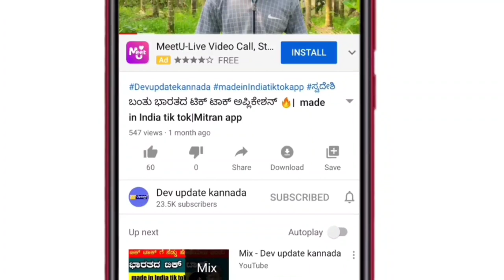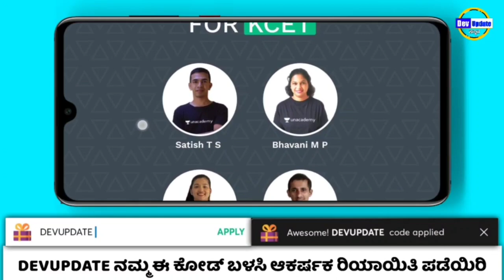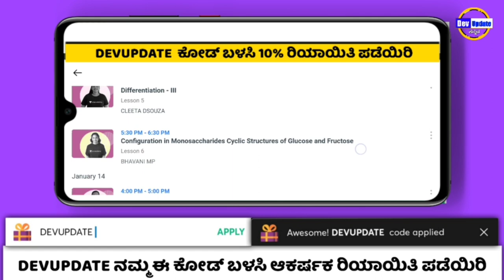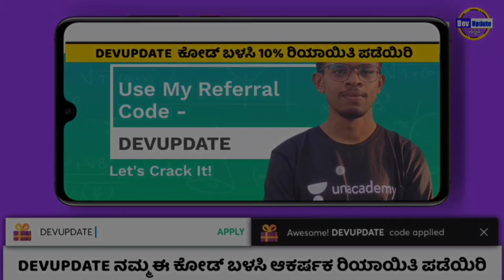Karnataka Education Updates | School college reopen Updates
Prepare for KCET 2021 with Kannada batch

1. Learn from your favorite teachers
2. Dedicated DOUBT sessions for KCET 2021 & 2022
3. One Subscription, Unlimited Access to Live Online Classes and Videos
4. Real-time interaction with best-in-class teachers
5. You can ask doubts in live online classes
6. Limited students in each KCET Online Class
7. Download the videos & watch offline

✅For all the new learners of Unacademy, use the code "DEVUPDATE"" to get the subscription for 1 month at Rs.2250/- to get access to the premium content.

Devupdatekannada